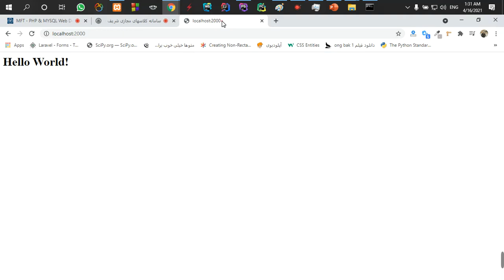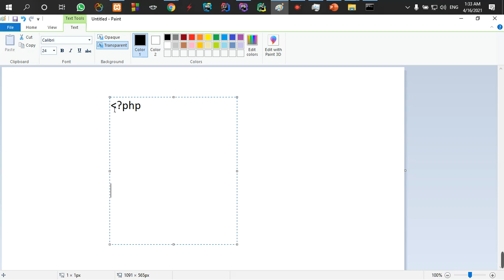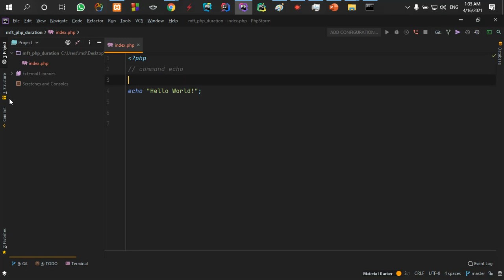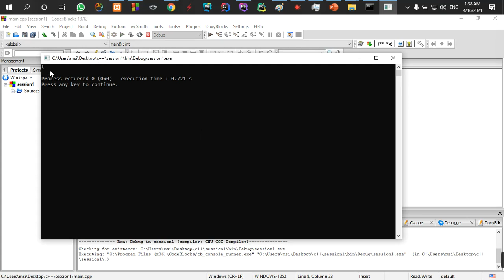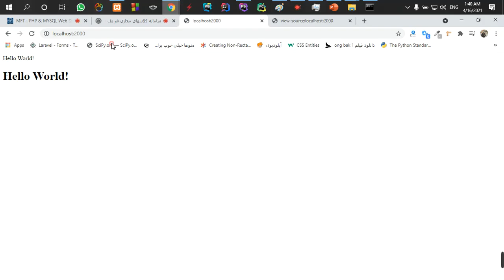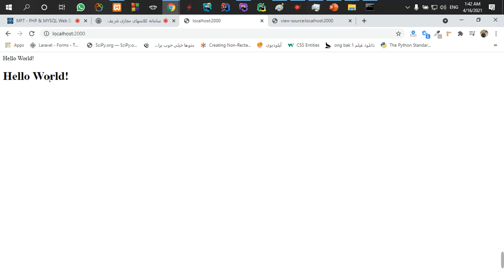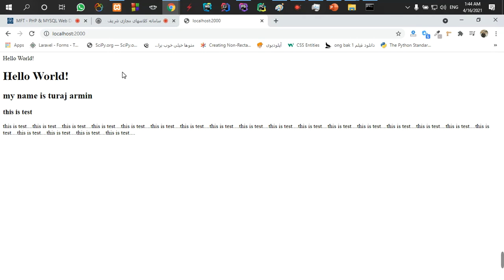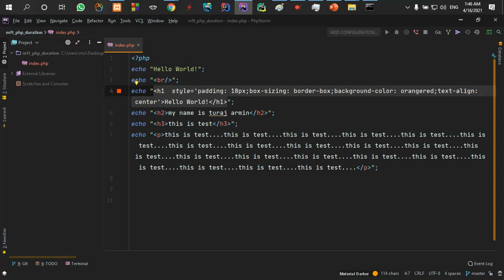part8 define echo and run project in the block php